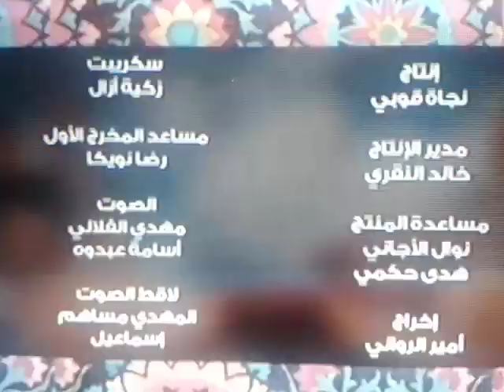L couple saison 2 episode 30 الحلقة الاخيرة